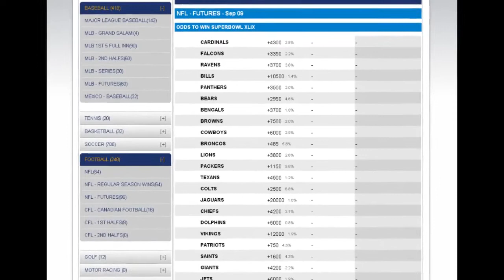New Orleans Saints Odds | 2014 NFL Team Preview and Betting Predictions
The return of head coach Sean Payton to the New Orleans Saints after a one year suspension for the “Bountygate” scandal proved to be all that the franchise needed to get back into the playoffs in 2013 as an 11-5 wild card team after missing the playoffs during his absence in 2012.

Perhaps the most important coaching development for the Saints however was new defensive coordinator Rob Ryan, who took over a unit that was the worst in Saints history and improved it all the way to rank 4th in the NFL.

2014 New Orleans Saints Super Bowl Odds:  16-1

2014 Season Win Total:  9.5 (over -190)

2014 New Orleans Saints Offense: The New Orleans Saints have a potent offense led by quarterback Drew Brees. The team has the best tight end in the league in Jimmy Graham and some talented receivers including Marques Colston and Kenny Stills. They also added speedster Brandin Cooks in the NFL Draft.  The team does have some issues running the ball but they still have Pierre Thomas and Khiry Robinson. The offensive line could be a concern as they let center Brian De La Puente leave in free agency but they still have Ben Grubbs, Jahri Evans and Zach Strief.

2014 New Orleans Saints Defense:  The New Orleans Saints defense was vastly better under new coordinator Rob Ryan.  The team gave up 18 points or less in 11 of their 16 games last season. It could be even better this season as they added one of the top safeties in the game in Jairus Byrd. He will combine with Kenny Vaccaro to give the team a great duo.  The team still has Keenan Lewis at corner but they do need someone else to start at the other corner as Champ Bailey is not the answer. The rest of the defense is solid with players like Cameron Jordan and Junior Galette leading the way.

New Orleans Saints Additions:  The team added FB Erik Lorig, C Jonathan Goodwin, CB Champ Bailey and S Jairus Byrd and in the NFL Draft they took WR Brandin Cooks, CB Stanley Jean-Baptiste, ILB Khairi Fortt, S Vinnie Sunseri and DE/OLB Ronald Powell.

New Orleans Saints Offseason Losses:  The team lost RB Darren Sproles, FB Jed Collins, WR Lance Moore, OT Charles Brown, C Brian De La Puente, DE Will Smith, DT Tom Johnson, ILB Will Herring, CB Jabari Greer, S Malcolm Jenkins and S Roman Harper.